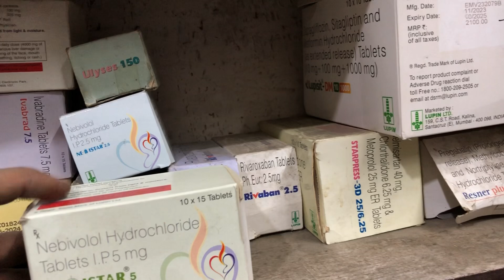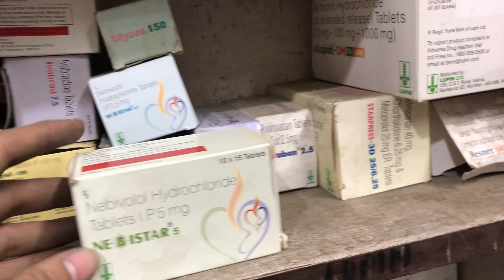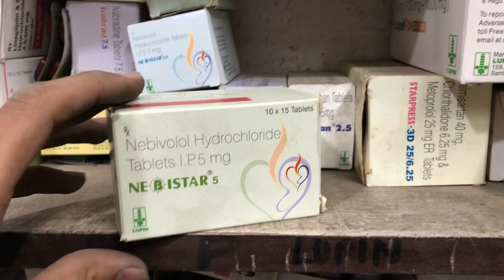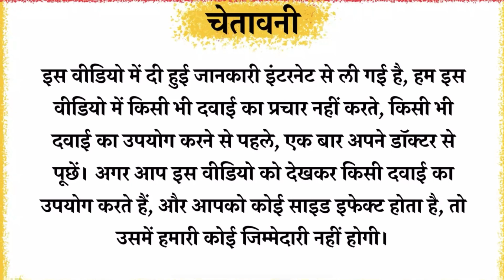Nebistar 5mg Tablet Full Information In Hindi | Uses | Side effects | Dosage